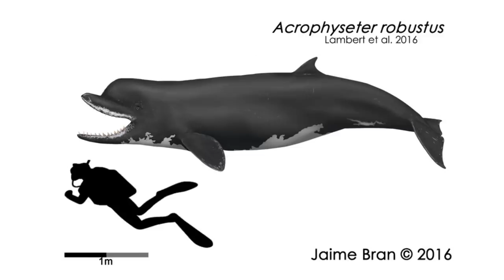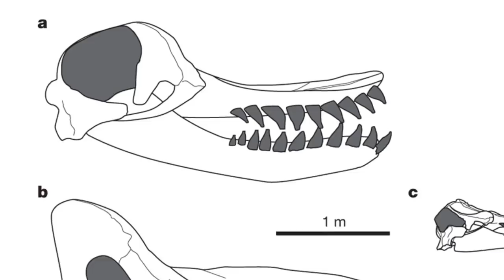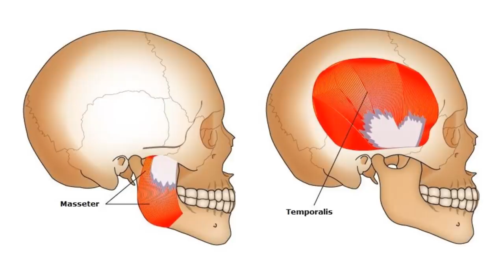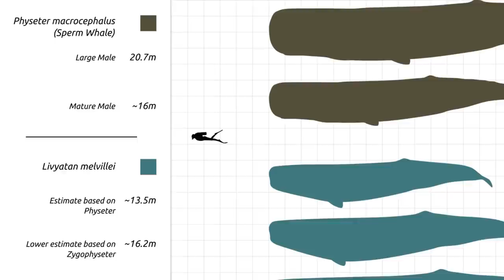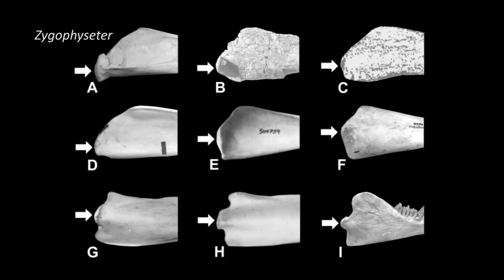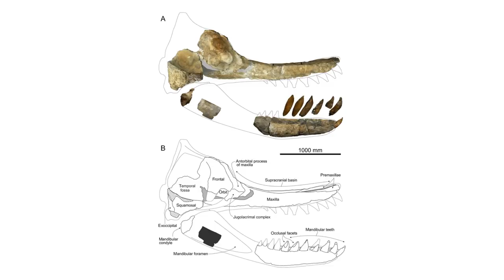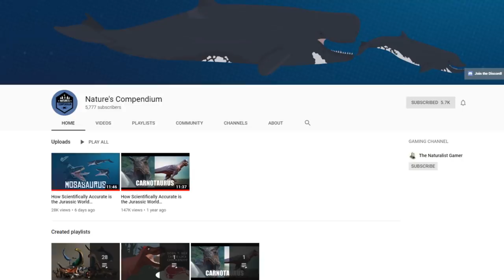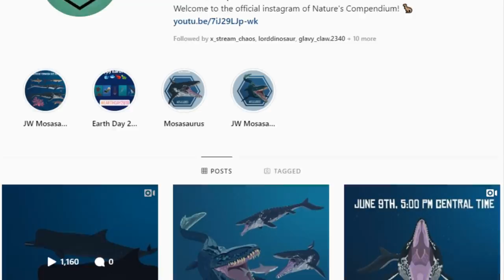When Whales Ate Sloths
At one point in the evolution of whales, certain prehistoric Sperm Whales became macroraptorials - hunting down all sorts of large prey including marine sloths.